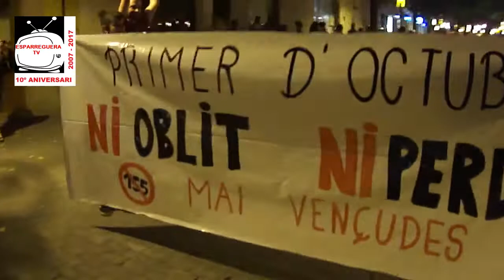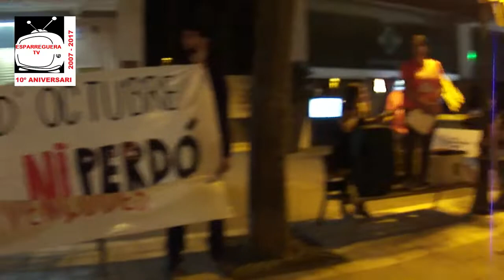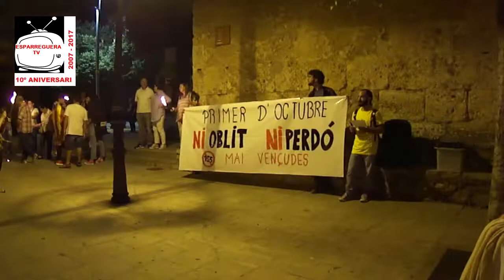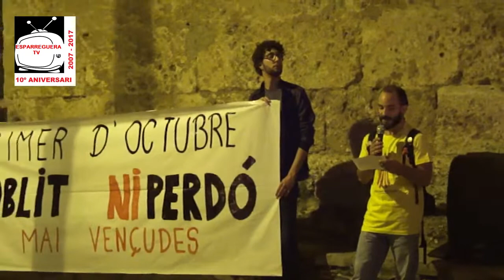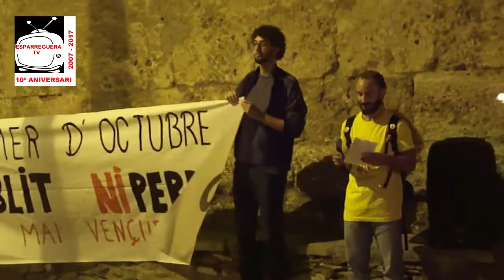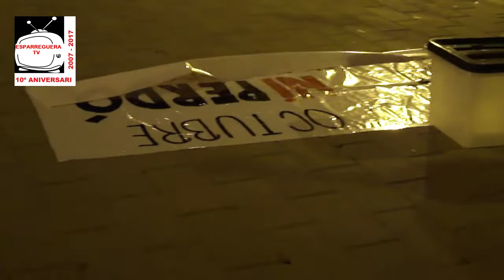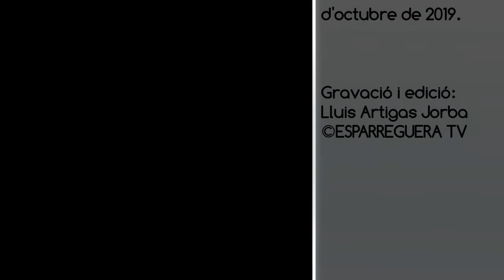ESPARREGUERA TV. A Esparreguera es commemora l'1 d'Octubre amb la Marxa de les Torxes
Marxa de les Torxes a Esparreguera.
Commemoració unitària de l'01 d'octubre a Esparreguera, amb una Marxa de Torxes i diversos parlaments.

Plaça de la Pagesia, plaça de l'01 d'Octubre [de la Constitució], plaça de l'Ajuntament, plaça del'Església [de Santa Eulàlia] i plaça de la Pagesia. Esparreguera.

Dimarts 01 d'octubre de 2019.